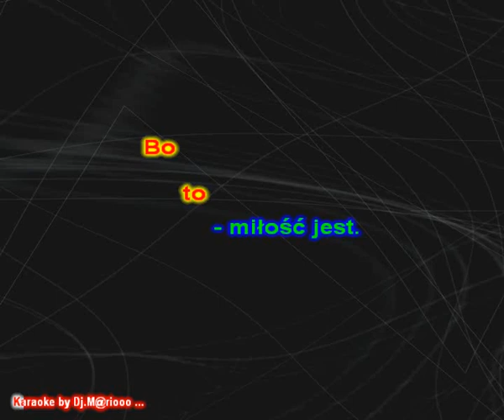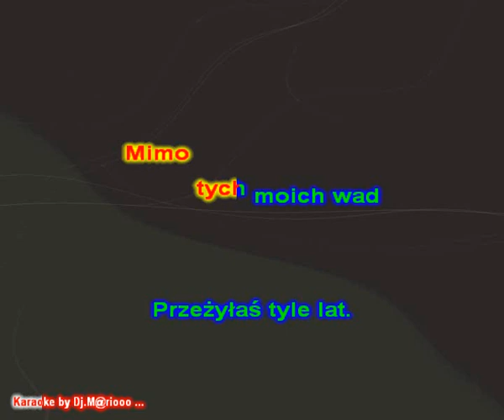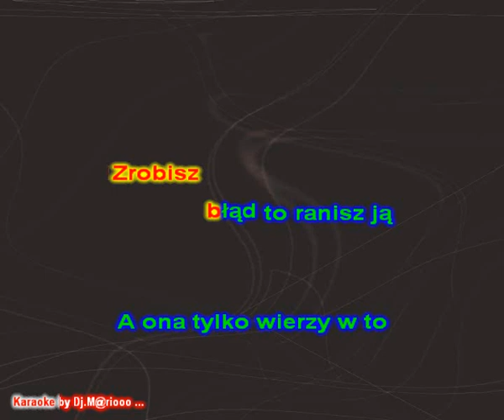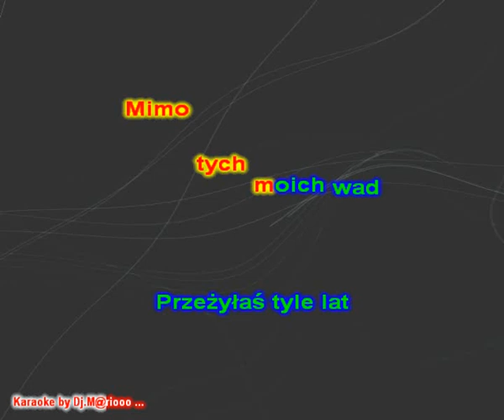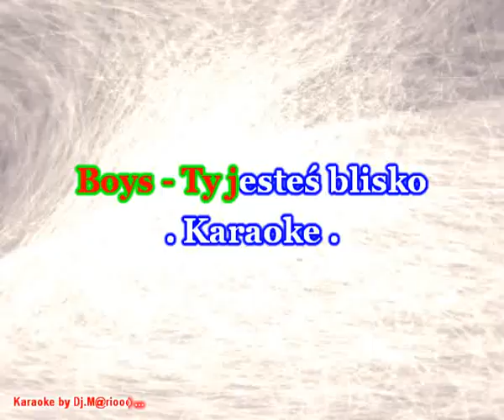Karaoke Boys - Ty jestes blisko